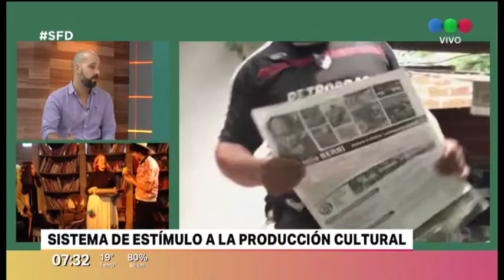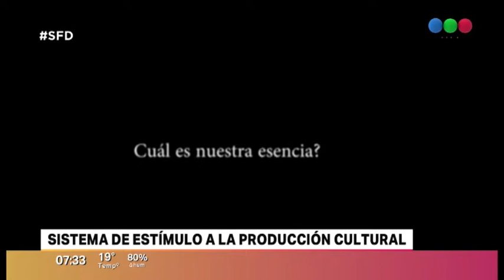Presentan el sistema de estímulo a la producción cultural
Paulo Ricci, del Ministerio de Cultura habló en Santa Fe Directo sobre los programas Espacio Santafesino y Escena Santafesina que se encuentran vigentes este año.